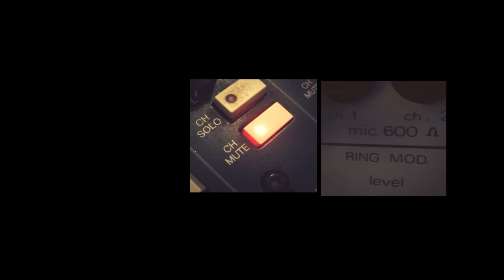FSOL - Factories And Assembly - Taken from Environments II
FSOLdigital.com

LIMITED EDITION 180g VINYL
Only Available at FSOLdigital.com
comes with FREE Bonus Digital Track
Also available on Standard vinyl / Cd / Flac / Mp3